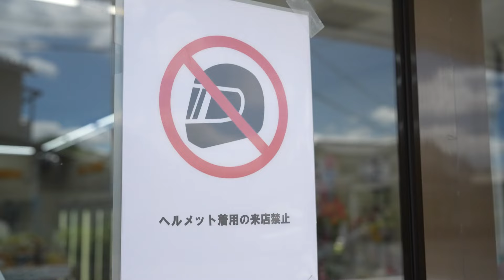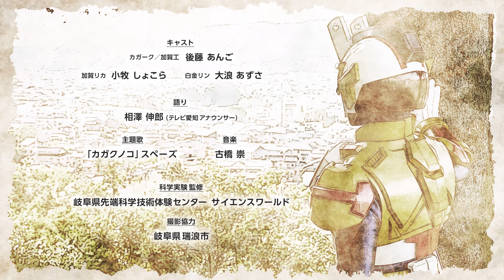【空気砲】#2 空気で輪っかを作れ！「実験ヒーロー カガーク」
カガークに変身したままではコンビニエンスストアにも入れない加賀 工。ドクター・サイからの課題「空気で輪っかを作れ！」を成功させるしかない。しかし、空気で輪っかを作る科学実験が何だったかを思い出せない。ふと見上げた青空に浮かぶ雲を見て、カガークは「科学実験研究ルーム」へと走り出す。
果たしてカガークは何を思い出したのか…

▼番組情報
実験ヒーロー カガークは、加賀 工の姿に戻るために、今日も科学実験でみんなを笑顔にするのだ！
実験せよ！カガーク！！　サクセスせよ！！カガーク！！！

▼出演者
カガーク／加賀 工 役：後藤あんご
加賀リカ 役：小牧しょこら
白金リン 役：大浪あずさ
水原スズ 役：落合菜月
加賀所長 役：住奥将克
工の幼少期 役：松下蒼人

語り：相澤伸郎（テレビ愛知アナウンサー）